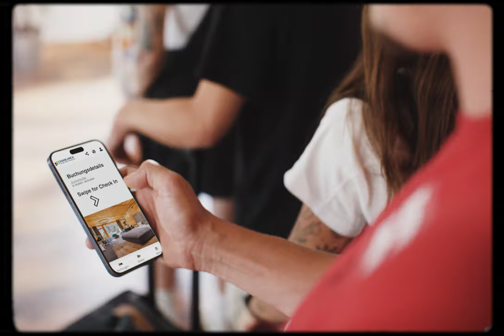Casablanca Rap x Manuel Feller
Lyrics in Eigenkomposition

Wax, da brauch i oan, zwoas Klicks,
paar mal swipen alles fix,
gib ma nur an Augenblick, Warteschlange is für mi nix,
Es is egal, wo i bin, buch draußen oder drinn,
mit die Bretter aufm Wasser bin i beim Check.in.
Was geht, heit is so a schöner Tag,
steh i ganz entspannt am Rasen für an Abschlag,
Was geht, heut is so a schöner Tag,
mit CASABLANCA check i einfach alles wie is mag!

DIe CREW:
Regie: Michael Venier
DoP und Schnitt: Florian Albert
Fotograf: Stefan Ringler
1st AC: Tobias Margreiter
Ton & Sounddesign: Simon Corazza
Drone: Tobias Margeiter
Hair & Make up: Melanie Rieberer
Assistent: Adrian Hann